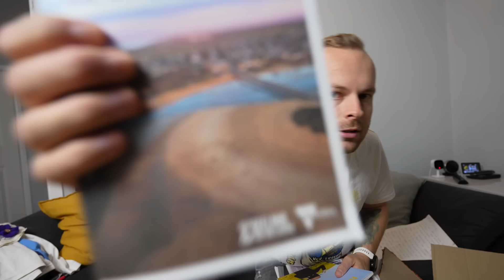The Biggest and most Special Package EVER from Australia! | UNBOXING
You won't believe what we received from Australia. This is very special!

ROBREACTS @ HOTMAIL.COM